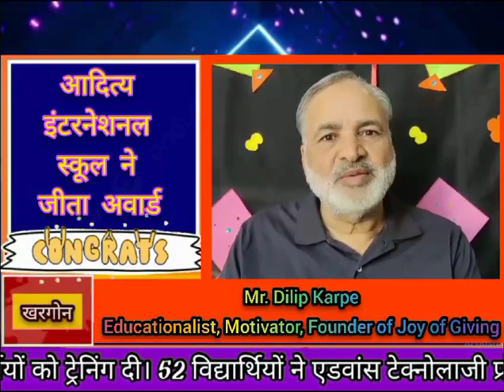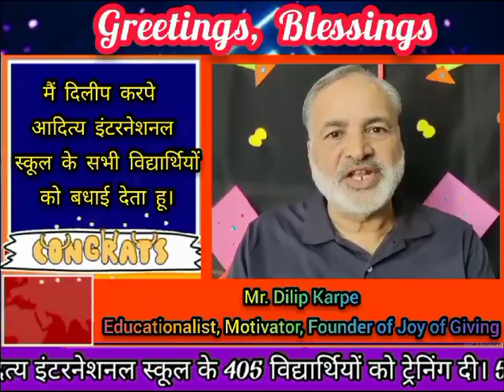CONGRATULATIONS🎉🥳👏 || AADITYA INTERNATIONAL SCHOOL🎒📚 STUDENTS